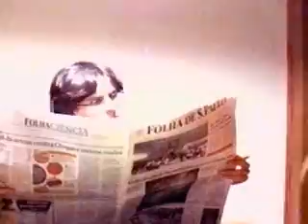ANO DO VIADO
esse video é do ano passado mas continua atual pq eles continuam ganhando tudo esse ano. Então como homenagem ao são paulinos a Folha de S.Paulo fez um novo comercial.

sejam espirituosos é só brincadeira, bambinos.